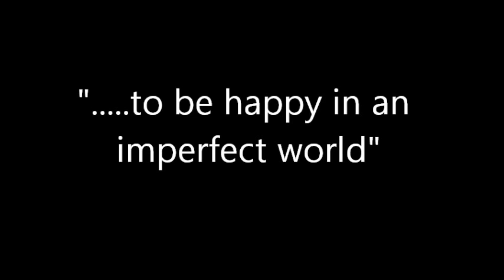'...to be happy in an imperfect world' Part 1 (What is life all about?)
Psychotherapist Albert Pesso introduces the fundamental concepts behind Pesso Boyden Therapy, also known as Pesso Boyden System Psychomotor (PBSP). Recorded in the UK at Richmond upon Thames, April 2013.